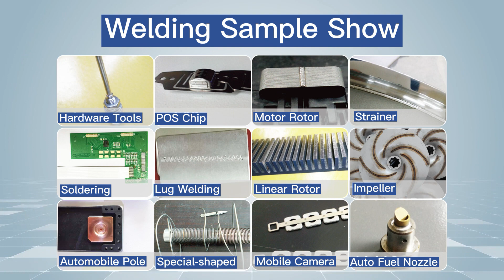TH·Laser welding solutions-Applied in various industries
Laser welding technology is widely used in various industries, such as PCB soldering, impeller welding, motor rotor welding, kitchenware industry, automobile industry etc.
More visual welding effect, see the video.